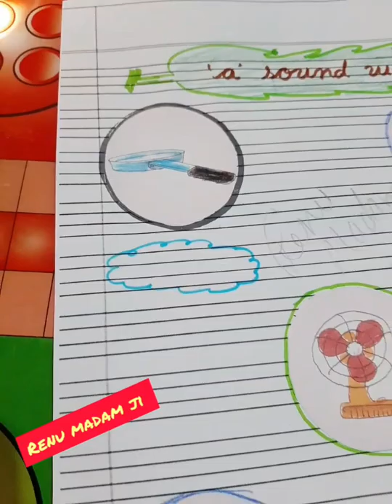see the picture and write correct word of sound "a". class kg, ukg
how to do sound "a" words.
watch and listen carefully .
see the pictures and write correct words of sound "a"